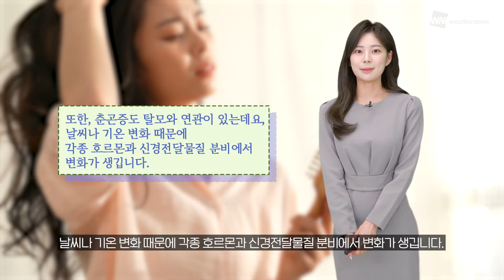[생활 TIP] 봄에는 머리카락이 더 잘 빠질까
자외선 강해지는 봄에는 외부 활동이 늘어나
두피가 햇볕에 노출되는 시간이 더 길어지는데요,
모발과 두피가 건조해질 수 있습니다.

또한, 춘곤증도 탈모와 연관이 있는데요,
날씨나 기온 변화 때문에 각종 호르몬과 신경전달물질 분비에서 변화가 생깁니다.

이런 변화에 제대로 적응하지 못해 피로,
피곤함을 느끼면 수면장애가 발생할 수 있고
이는 면역력을 떨어뜨려 머리카락이 빠지는 원인이 됩니다.